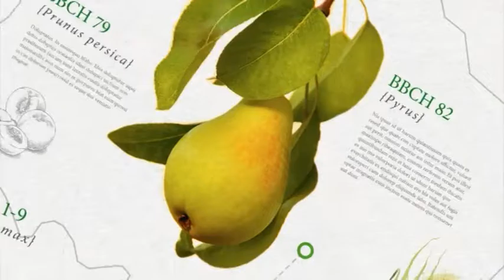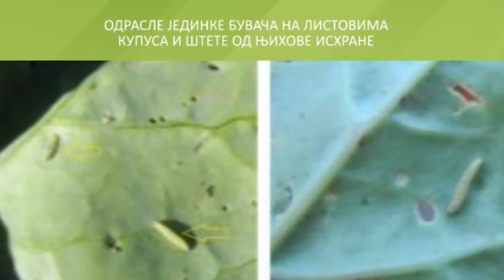Zelena prognoza, 25.7.2016. - O prisutnim štetočinama u proizvodnji kupusa